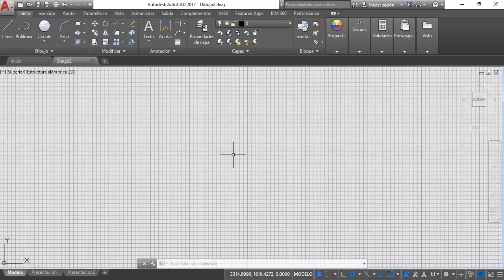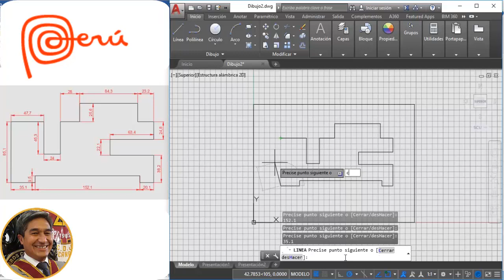Autocad. Dibujo de líneas horizontales y verticales en AutoCAD - DESDE CERO. Video 03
Autocad. En este video les enseño cómo dibujar líneas horizontales y verticales usando coordenadas cartesianas y polares en AUTOCAD 2017 desde cero y 100% práctico.

Gracias por su colaboración, que Dios lo bendiga.

GUI - INTERFAZ GRÁFICA DE USUARIO CON MATLAB.

LÍMITES, DERIVADAS E INTEGRALES CON MATLAB (Matemática Simbólica con MatLab). Para ver solo la parte de matemática simbólica ingrese aquí:

OTROS VIDEOS.